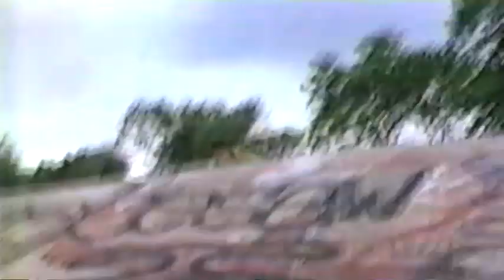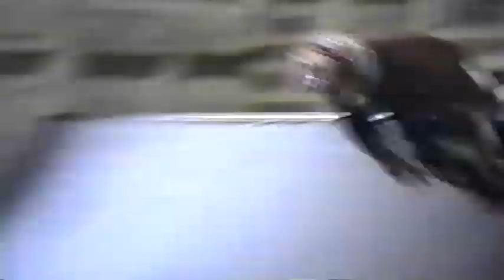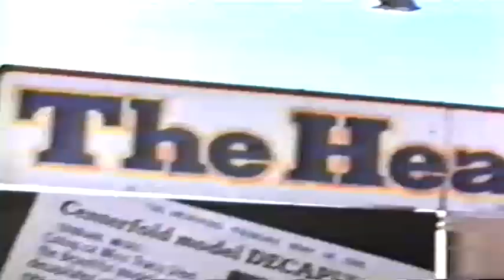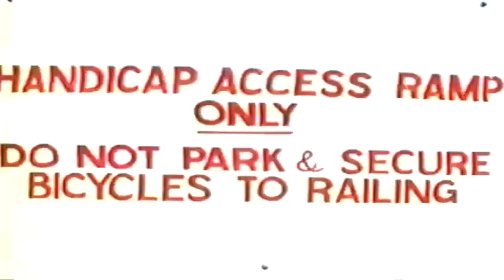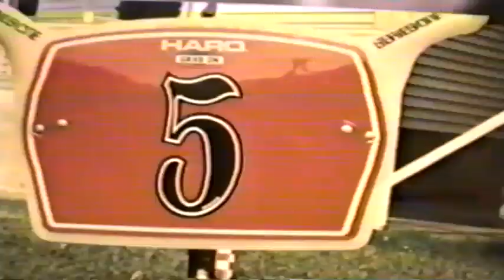Wheelies a freestyle video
Old school BMX, Freestyle, Flatland